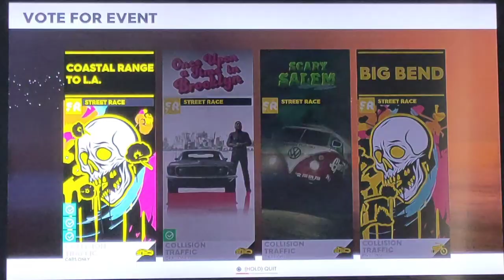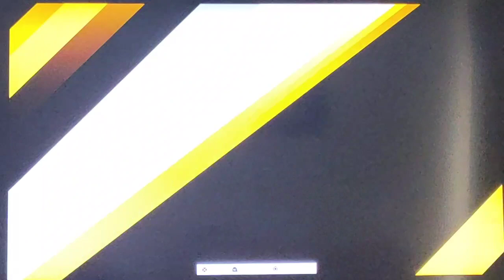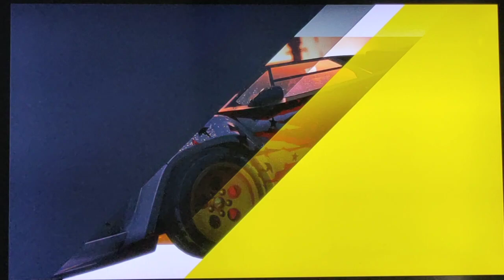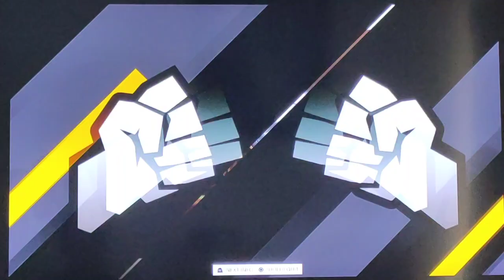The Crew 2 (PS4) - Promoted to Silver 2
Last day of gameplay video in 2022 on "The Crew 2" with PS4 before taking break for having spend time holidays next week 🧳

Fighting my way up to the Silver 2 promotion after hard-fought "Live Battle" multiplayer race 🏁

Multiplayer Race (SR):
02:29 - Coastal Range to L.A.
09:19 - Miami Harbor
13:37 - Miami Harbor (Wet)
18:02 - Miami Harbor (Wet)
22:34 - Downtown L.A. South (Wet)

Car Used: Lamborghini Countach LP 5000 Quattrovalvole (SR)